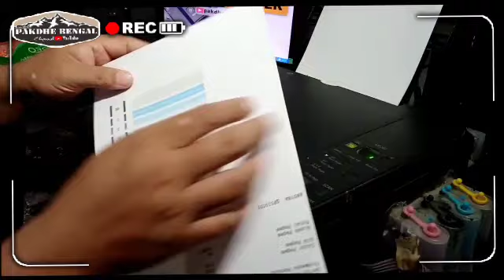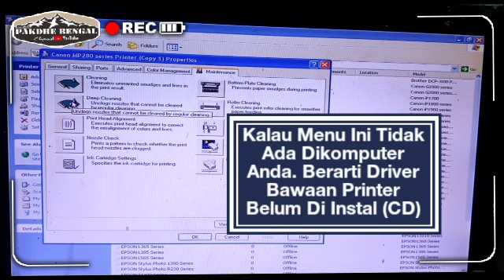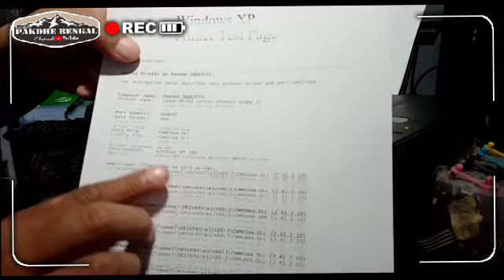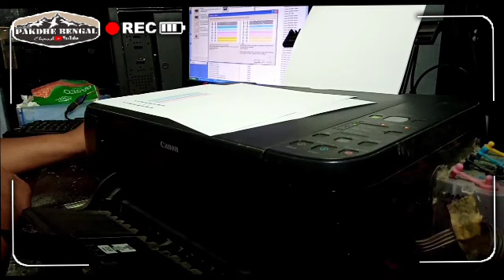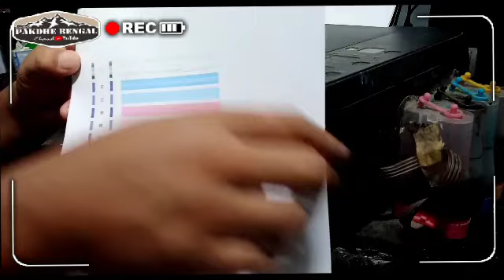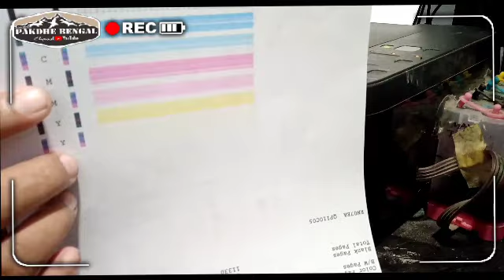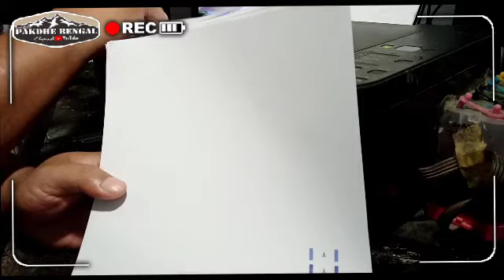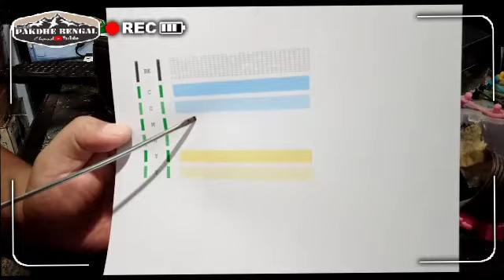CARA MENGETAHUI CATRIDGE MASIH BAGUS ATAU RUSAK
CARA MENGETAHUI CATRIDGE PRINTER CANON KITA MASIH BAGUS ATAU RUSAK

cara perbaiki catridge, perbaiki catridge printer canon, cara cek catridge canon, perbaiki hasil print jelek, perbaiki hasil print putus, warna printer tidak keluar, hasil print tulisan jelek dan putus, perbaiki printer hasilnya tidak normal, how to fix cartridge, repair canon printer cartridge, how to check canon cartridge, repair bad print results, fix broken print results, printer color does not come out, print results are poor and broken writing, fix printer results are not normal

Cara Cepat Mencari Video Tutorial Service Printer Saya.
1. Ketik di pencarian Youtube
2. Tambahi kata terakhir "pakdhe bengal"

Contoh:
- Error 5100 pakdhe bengal
- Kedip blink 13x pakdhe bengal
- Canon IP2770 Paperjam Pakdhe Bengal
- Canon IP2770 kedip 2x pakdhe bengal
- Perbaiki catridge buntu pakdhe bengal
- Cara perbaiki catridge pakdhe bengal